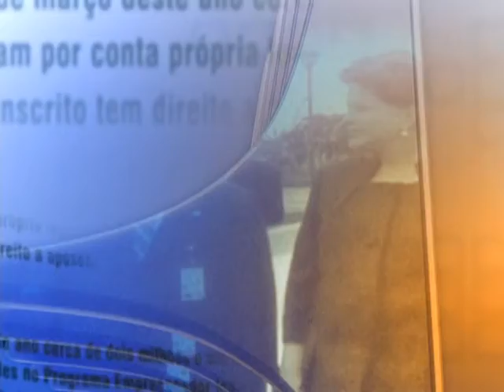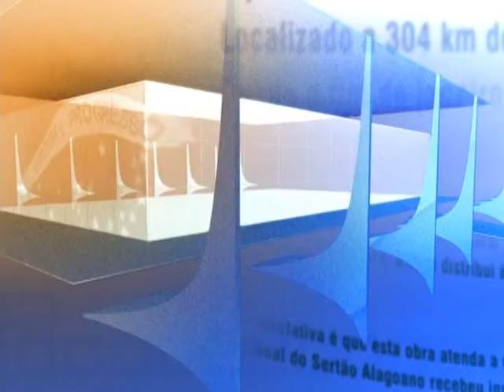Direto do Planalto - 2 de julho